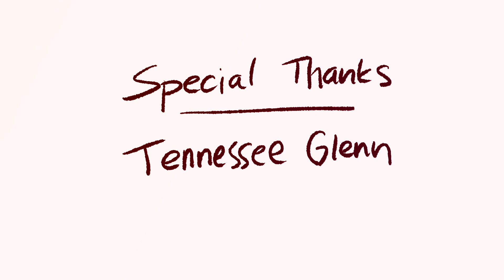Homebody - Piña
Name: Erica Piña
Title of Piece: Homebody